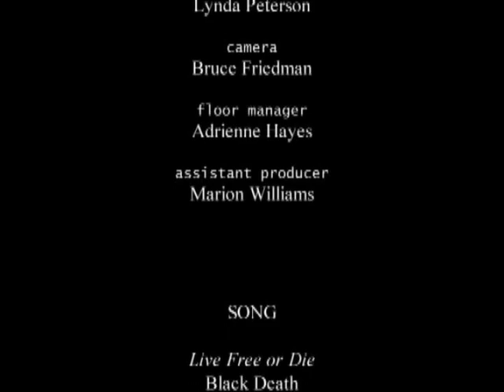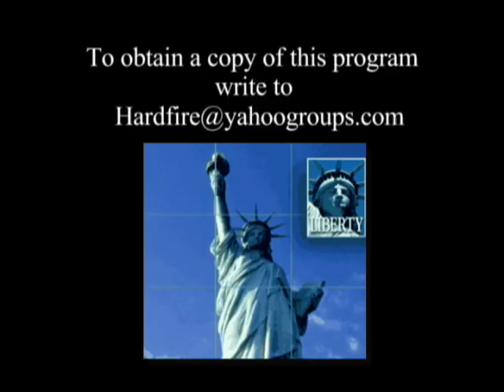Hardfire PETER NICHOLS / WILLIAM MATTHEW GROH / JOSEPH DOBRIAN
Joseph Dobrian, Libertarian Party candidate for Mayor of New York City, interviews Peter Nichols, Libertarian Party candidate for Huntington Town Supervisor, and William Matthew Groh, Republican Conservative candidate for Suffolk County Legislature, 16th Legislative District. Taped August 20, 2009.